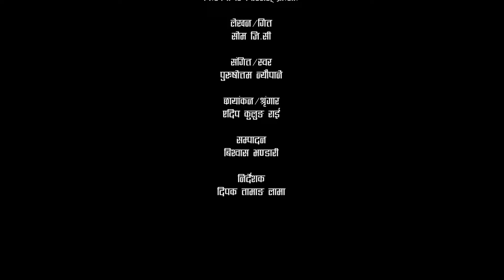MR.मुकुन्द | भाग ५ | MR. MUKUNDA | epi 5 | New Nepali web series 2022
artist
shyam lal shestha,
roshan sewok,
priti siwakoti,
yamar sing bholon,
l.b magar,
prema lama,
prastuti c.c,
sanre b.tamang,

kitchen
parbati shrestha
suwasna shrestha

light
gyanu basnet

post production
b.square film pvt.ltd.

writer/lyrics
som g.c

music/voice
purushottam neupane

camera/make-up
edip kulung rai

editor
bishwas bhandari

director
dipak lama